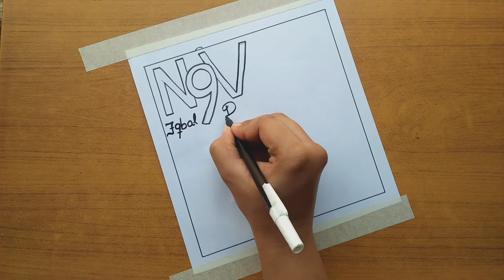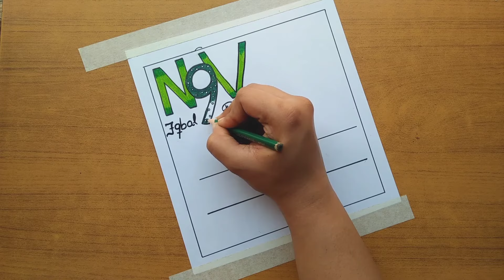Iqbal Day Poster Drawing l Iqbal Day Special Drawing l Calligraphy l 9 November l ES art & craft